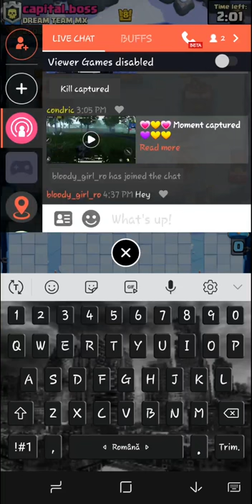Watch me play Clash Royale via Omlet Arcade!